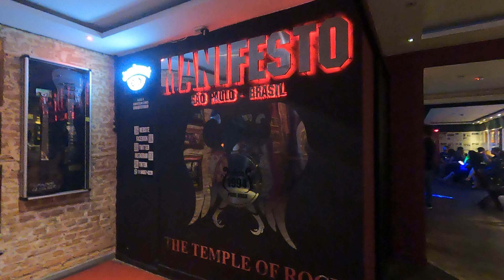Black Night by Velzi Moreschi 68 and your Secret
Ichigo ichie  um momento, um encontro, numa noite em São Paulo.
Velzi Moreschi aos 68 anos apresenta uma performance melhor do que quando tinha 15 anos.
 SEM DÚVIDA HÁ UM SEGREDO!
O SEGREDO É TAI CHI INTERNO*
*Os 4 ritos taoistas para longevidade com energia e aparencia de 40 anos aos 80 anos.
 A transmissão do Tai Chi Interno você a recebe diretamente da Mestra Velzi Moreschi 100% on line e entra para o grupo dos Cultivadores da Essência onde terá além de acompanhamento e monitoração 24h/dia,  poderá trocar  experiências com os Cultivadores mais antigos e muito mais.